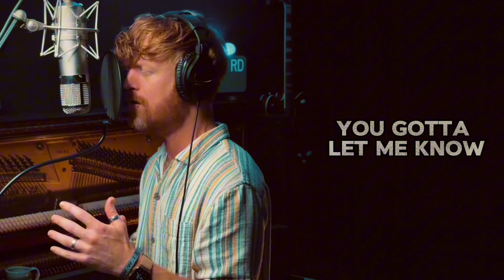The Killers - Human - WILKES Cover (Lyric Video)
WILKES’ Cover of The Killers’ song “Human" (lyric video).

Producer: WILKES
Arrangement: WILKES
All instrumentation: WILKES
Studio Engineer: WILKES
Mix Engineer: WILKES